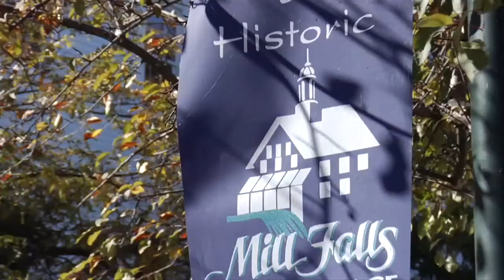Lakes Region of New Hampshire - Tax Free Shopping